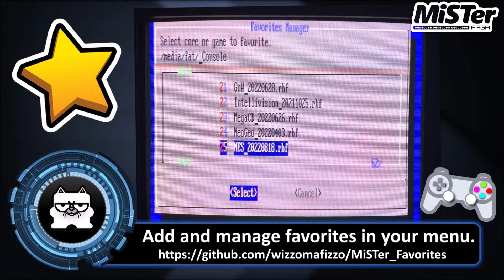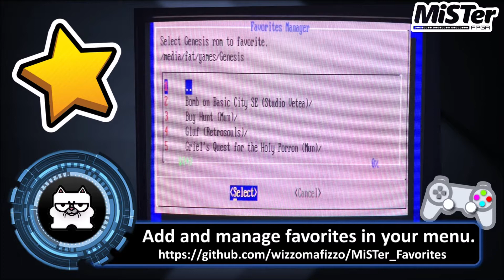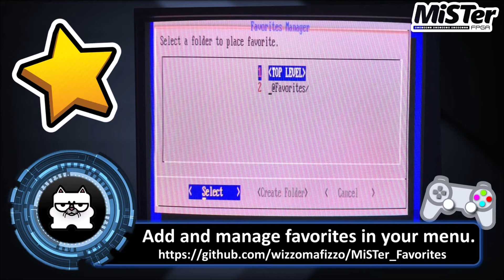MiSTer FPGA : Ajouter vos jeux en FAVORIS facilement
Vidéo explicative pour ajouter des cores ainsi que des jeux dans le menu du MiSTer FPGA en tant que FAVORIS. Cela vous permettra d'avoir un répertoire @Favorites au lancement du MiSTer afin d'accéder plus rapidement à vos jeux/cores sans devoir trop chercher dans les menus.

Vous pouvez aussi créer des sous répertoires dans l’arborescence @Favorites pour les trier par consoles par exemple et les déplacer à l’intérieur ça rend la navigation dans le menu plus lisible et structurée.

Installation :
    Copy the favorites.sh file to your SD card's Scripts folder.
    Run favorites from the Scripts menu.

Updates :
Favorites can be automatically updated with the MiSTer downloader script (and update_all). Add the following text to the downloader.ini file on your SD card: